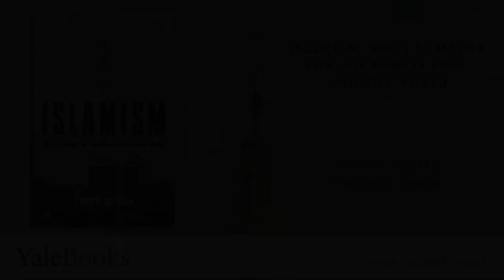What is Islamism?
Tarek Osman offers an incisive analysis of Islamist movements in the Middle East. For more information about his book, Islamism: What it Means for the Middle East and the World, please